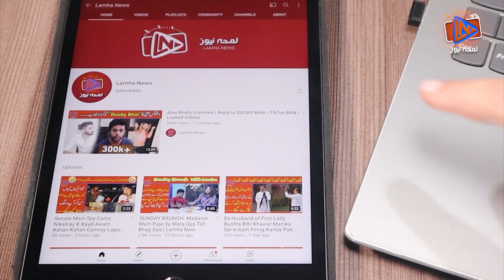Electric Rickshaw Pakistan Price | Prototype Made by a Local Manufacturer | Lamha News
In this video, watch how Pakistani engineers are making first prototype electric rickshaw that will work with batteries. Today Made in Pakistan Series team conducting an interview with Electric Rickshaw engineer and his team.  Electric Rickshaw Pakistan Price will soon be released as soon as manufacturers or any company start its industrial production

Contents of this video:
00:00 Montage / Precap Electric Rickshaw Pakistan Price
00:18 Report on Electric Rickshaw Pakistan Price
02:35 Conclusion Electric Rickshaw Pakistan Price